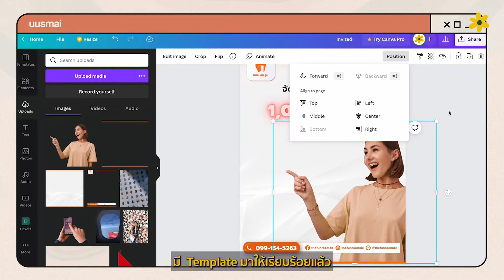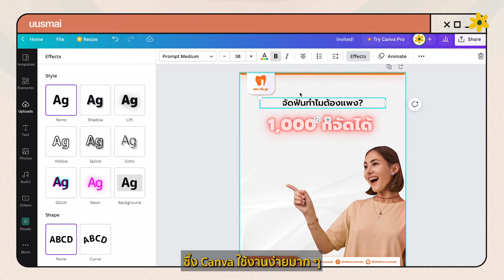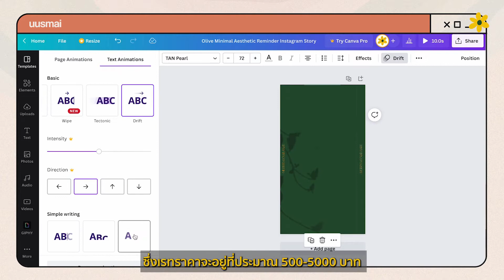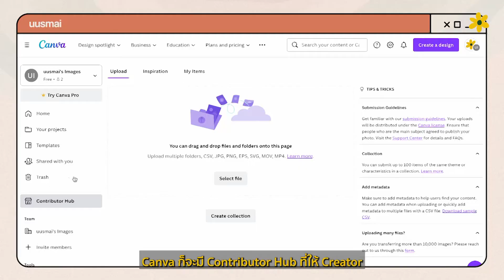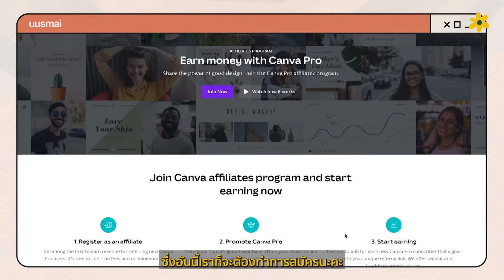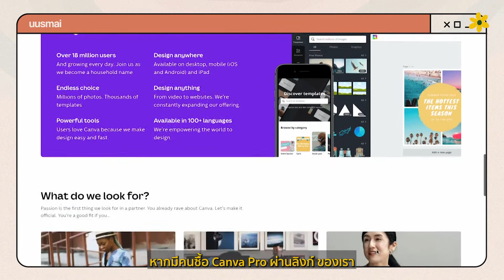4 วิธีสร้างรายได้หลักหมื่นจาก canva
แชร์ 4 วิธีสร้างรายได้จากแอพหรือเว็บไซต์ Canva
สำหรับใครที่กำลังมองหางานฟรีแลนซ์เพื่อสร้างรายได้เสริม วันนี้ uusmai studio ขอแชร์ 4 วิธีที่พวกเราได้ทำมาตลอด 3 ปีที่ผ่านมา และสามารถสร้างรายได้เสริมให้พวกเราได้ด้วยโดยใช้เครื่องมือ Canva จะมีอะไรบ้างคลิกอ่านที่โพสต์ได้เลยค่ะ

1.รับออกแบบชิ้นงาน (กราฟฟิก)
งานออกแบบภาพเพื่อโพสต์ลง social media เป็นอีกหนึ่งบริการที่ start up ส่วนใหญ่มองหา ในปัจจุบันค่าบริการเฉลี่ยจะเริ่มต้นที่ 200 บาทต่อภาพ

2.รับตัดต่อวิดิโอสั้น
ไม่ว่าจะเป็นวิดิโอเพื่อโพสต์ลงใน Story ความยาว 15-60 วินาที หรือจะเป็นวิดิโอโพสต์เวลา 1-2 นาทีก็สามารถทำได้ใน Canva ราคาเริ่มต้นจะอยู่ที่ 500 บาท

3.ทำ Template ขาย บน Canva
Canva นอกจากจะเป็นผู้ให้บริการสำหรับการออกแบบแล้วยังเปิดโอการให้เหล่า Creatorได้สร้างสรรค์ผลงานและอัพโหลดขายในแอพได้อีกด้วยราคาจะขึ้นอยู่กับงาน

สมัครเป็นพันธมิตรกับ Canva ถ้าเราหาลูกค้าหรือคนมาใช้บริการ Canva แบบโปรได้ Canva ก็จะจ่ายเงินให้เราเป็นค่าตอบแทนทันที

หากเพื่อน ๆ คนไหนสงสัยหรือมีคำถาม หรือมีข้อเสนอแนะ สามารถคอมเมนต์หรือ inbox มาถามเราได้เลยนะคะ ยินดีแชร์มากๆ ค่ะ